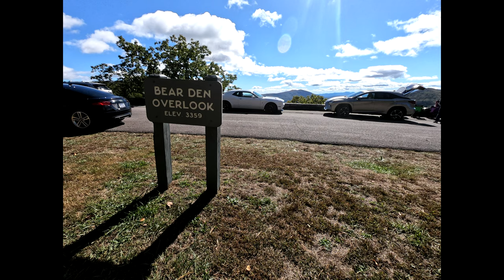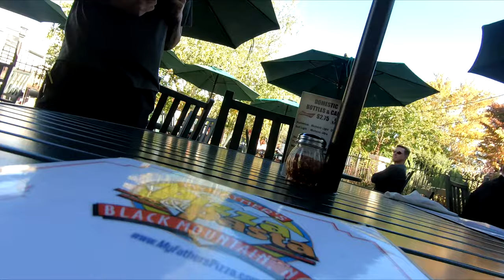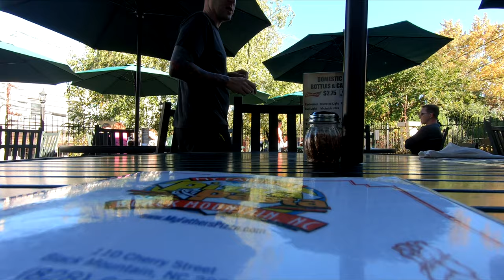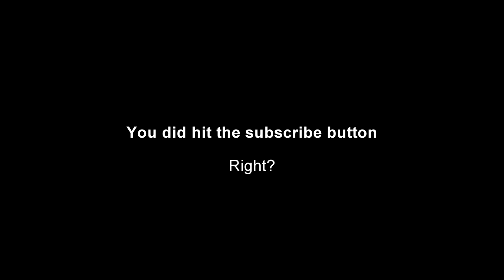BEST SCENIC DRIVE on the BLUE RIDGE PARKWAY NC in 4K in a Challenger Widebody!!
Come with us as we take the Dodge Challenger Widebody Scatpack to Blowing Rock , Beech Mountain, Banner Elk and down the Blue Ridge Parkway of North Carolina. Using GoPro Hero7
Some Music is by Matt A Foster with permission